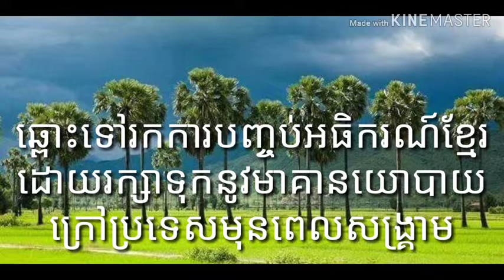ប្រវត្តិសាស្ត្រប្រទេសកម្ពុជា ៧៧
ឆ្ពោះទៅរកការបញ្ចប់អធិករណ៍ខ្មែរដោយរក្សាទុកនូវមាគានយោបាយក្រៅប្រទេសមុនពេលសង្គ្រាម